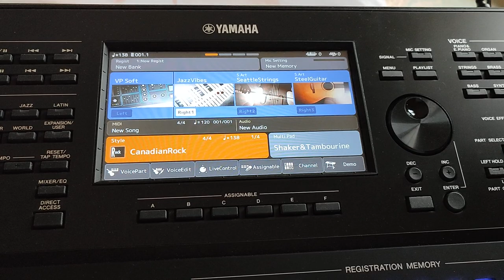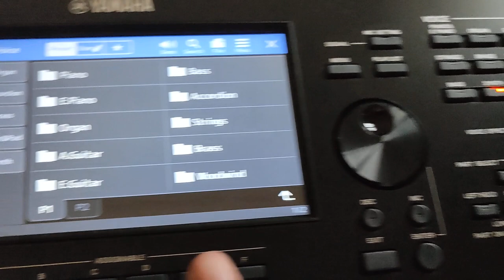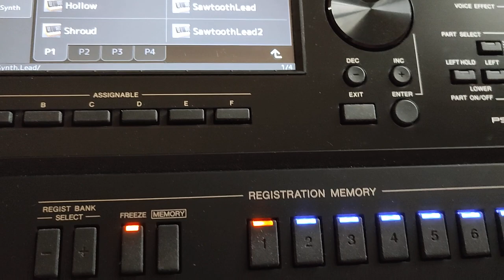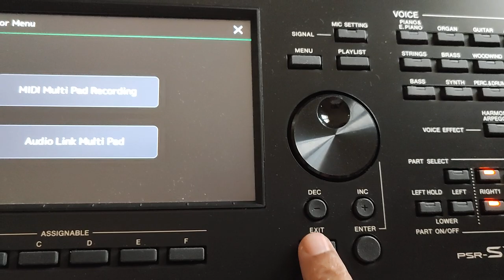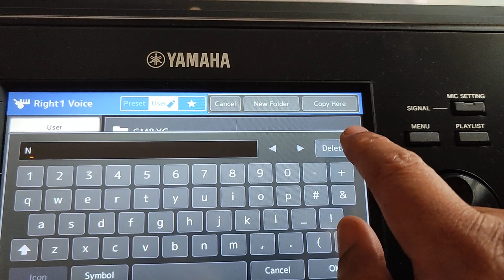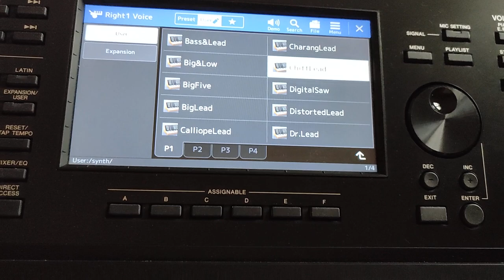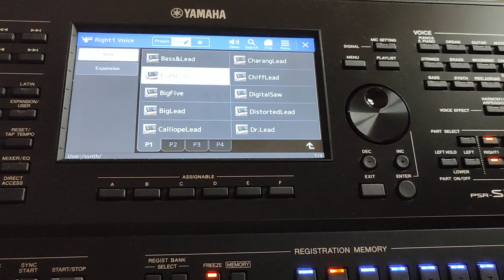طريقة الوصول الى اصوات الياماها القديمة المخفية /PSR A 5000 hidden voice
snap / lenc55l
مجموعة اصوات ال PSR 730/PSR 740/PSR S910/PSR S970/PSR S975 ال SYNTH وغيرها